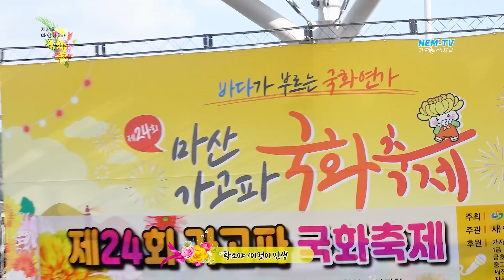[마산가고파국화축제] 황소야 이것이인생 /합포수변공원내 공연장/사)한국 대중가요 발전 협회 영남 지회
사)한국 대중가요 발전 협회 영남 지회
  24년  11월 3일 행사 공지
가고파 국화축제
 날짜 ; 24년 11월3일 일요일 오후15시 부터 오후16시 까지
수변공원 에서 가고파 국화축제 진행을 위하여 많은 협조 부탁드립니다

최고의 영상 감독  (혜은미디어)
최고의 음향 감독 최고의 MC
참석 하시는 분은 프로필 사진
노래 곡목 한곡 원곡자 본인 키
유튜브 비 3만원
새마을금고 : 9003~2607~4159~0
기린 트로트 가수 예술단
주최 ; 사)한국 대중가요 발전 협회
주관 ; 기린 트롯 가수 예술단
후원 ; 가자 렌트카 (주) 마산점 대표 송일송
1급 마산회원 정비검사소 대표 정원길
금호타이어(주)육호광장 대표 황석병
중고자동차 매매 대표 김종률
세진 특장정비 대표 안갑환
자문위원 황금만     진도군 재경 조도면향우회장 박우배
         문의 ; 010~7168~9293
    사) 한국 대중가요 발전 협회 영남 지회장 구민경 올림